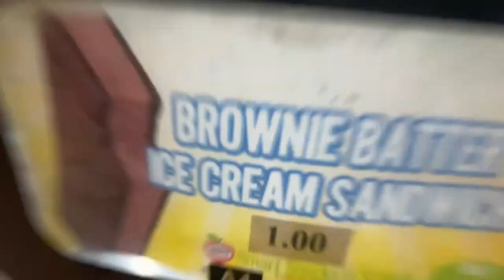Interviewing people at school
Interviewing ppl at North Garland